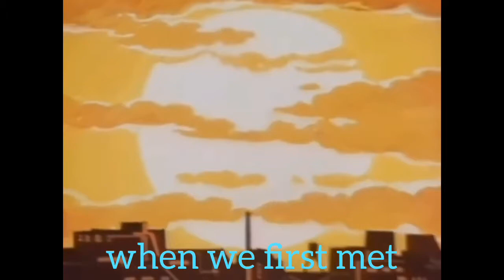Miyuki 1983 AMV “Hello Vibration”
This is an AMV that I made about the anime “Miyuki” from 1983. I added the translated lyrics onscreen. The song is “Hello Vibration” by the Japanese pop band “H2O.” I used clips from the show that were provided by Mako-kun.